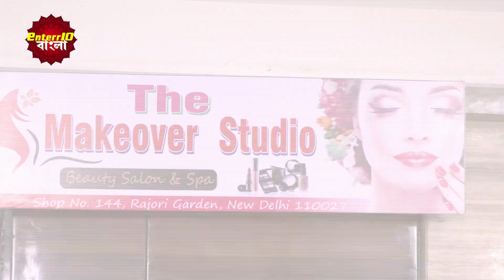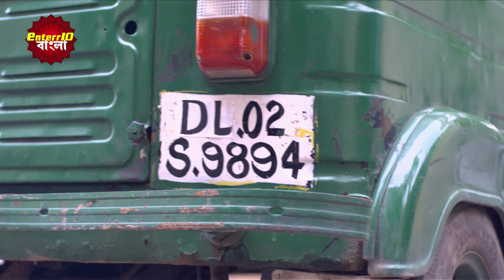ইন্ডিয়া এলার্ট বাংলা || Short Episode 114 || Agnisakshi (অগ্নিসাক্ষী)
Watch the Enterr10 Bangla channel from the comfort of your home on:
DD Free Dish: Channel No. 93
Sun Direct: Channel No. 643
Dish TV: Channel No. 1419
Airtel Digital TV: Channel No. 715
Tata Sky: Channel No. 1322
SITI: Channel No. 259
GTP: Channel No. 010
Hathway: Channel No. 657
DEN: Channel No. 558
Mr. MPL: Channel No. 048